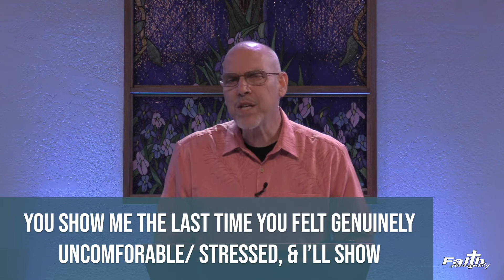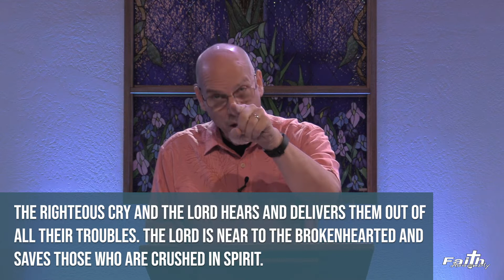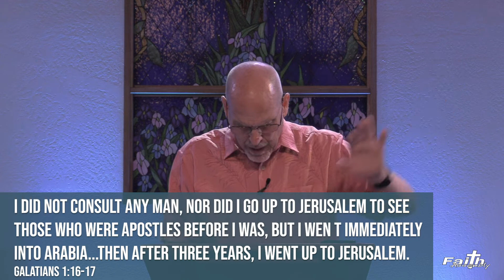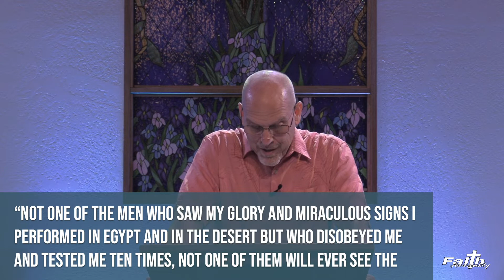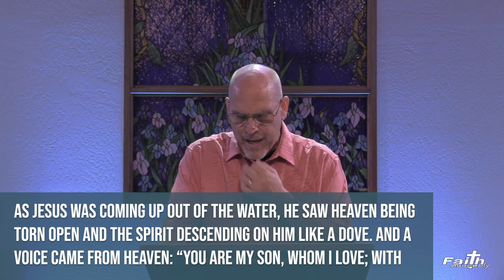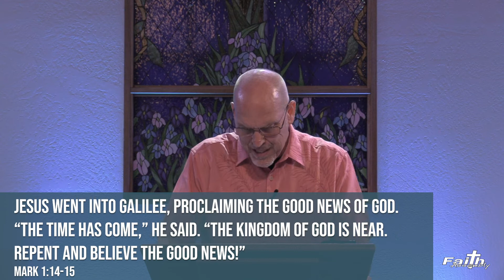"The Way of the Wilderness" by Pastor Dan Bruce May 24, 2020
Difficult times are when we grow the most.  Pastor Dan shares with us how God uses even the most challenging of times to change us and heal us.  Click on the message and then click on "Resources".